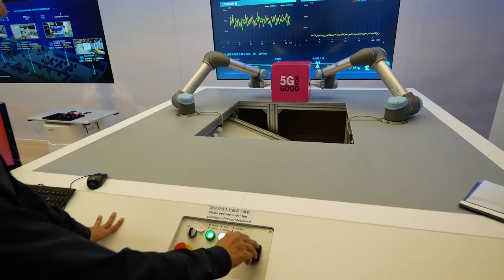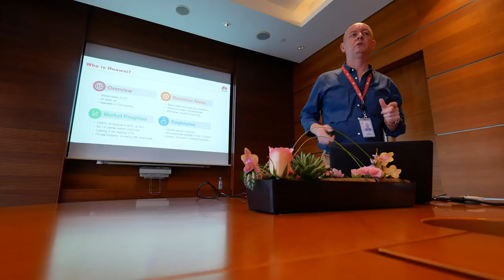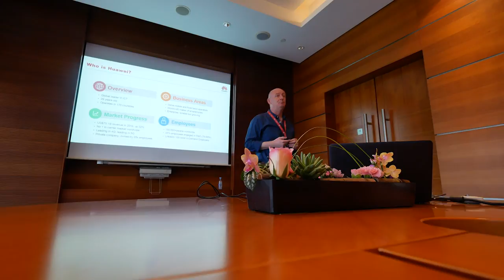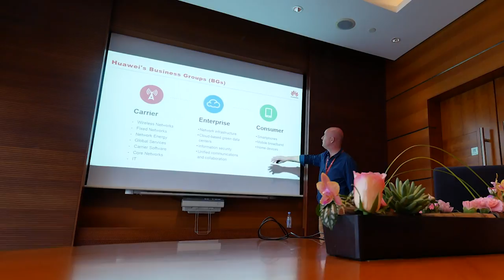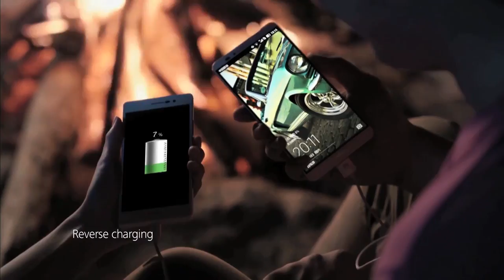Huawei Headquarter BEFORE THE TRUMP BAN !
Huawei is worlds 3rd biggest smartphone brand and has now released their new Kirin 970 chip. We got invited to china to have a look behind closed doors.
↓↓↓↓↓↓↓↓↓↓↓↓ open up for more info ↓↓↓↓↓↓↓↓↓↓↓↓↓↓
Correction: Their sales revenue was even 75 billion.

Interested in ChinaDevices!
If you want to have more information , or discuss products from china , then please check out our forum !
You can register here for free, and i hope to see some of you guys there! 😃 Let´s build up a huge community.